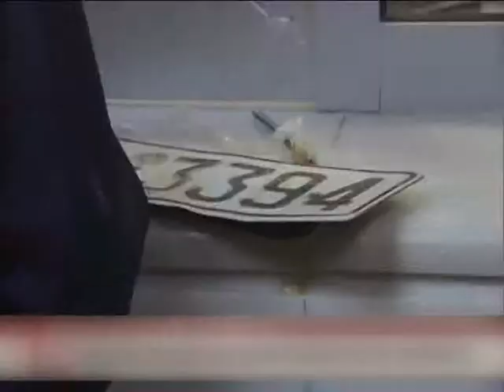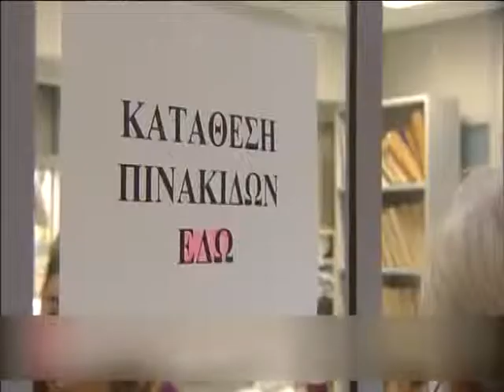010 ΝΕΕΣ ΑΛΛΑΓΕΣ ΣΤΗΝ ΑΣΦΑΛΙΣΗ ΙΧ